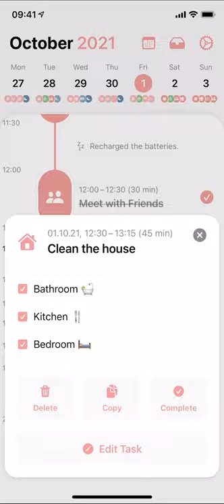Structured - Day Planner (App Trailer)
Structure your day and be more productive!

Split your day into small tasks and increase your productivity. Create new tasks in seconds and get a live timeline of your day.

Structured is a visual day planner, which combines calendars and to-do lists into an easy-to-use interface. You can schedule tasks with a few taps, see their progress throughout the day and tick them off once you are done.

The visual timeline helps you stay on track and reduces distractions. Suggested icons and customizable colors make it easy to organize school, work, and home tasks.

Structured will help you plan your day and focus on what's important. If you have difficulties concentrating, need more structure in your day, or have problems with time management, Structured will support you!

**Features to help you be more productive:**
- Import your existing calendar events to never miss a meeting*
- Notifications and alerts to keep you on track*
- Home screen widget to always keep an eye on your schedule
- An Inbox to store to-dos until you know when to do them
- Automatic import from the Reminders App*
- Notes and subtasks for all the details
- Recurring tasks to plan ahead and for repeating events*
- Customize the app color and icon to your liking
- Sync across all devices using iCloud
- A weekly overview of your tasks
- AI-based icon recommendation for that extra touch
- Suggests typical tasks to speed up the planning

* Some features require a one-time purchase of $ 4.99 (price can vary based on region).

This app was developed by me as a personal project. I hope you like it and it helps you. Feel free to send me any bugs and suggestions!

~ Leo